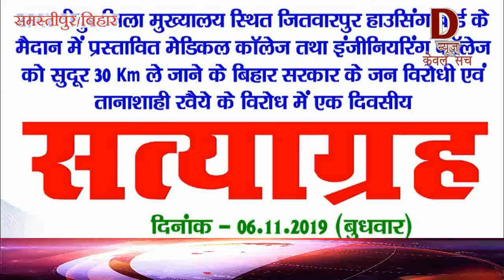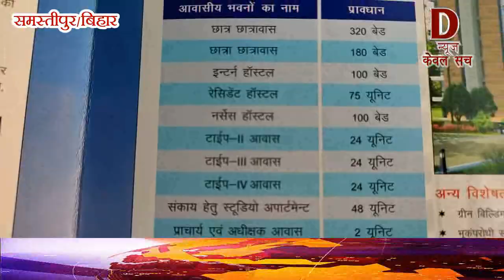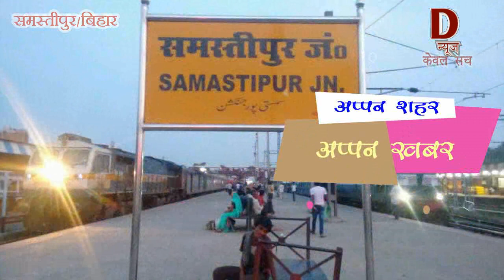कॉलेज मंत्री समस्तीपुर को वर्षो बाद मिली अच्छी सौगात